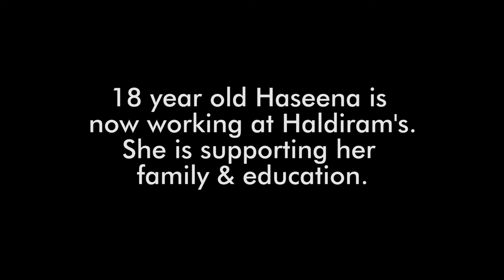Haseena Speaks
ETASHA Society is a not-for-profit society providing vocational training with placement as well as employability skills training and career guidance to young people from disadvantaged communities in India.

Founded in 2006, ETASHA was borne out of the belief that by helping young people to develop new skills, by giving them access to relevant vocational training and connecting them with employers, we enable them to take control of their own careers and lives.